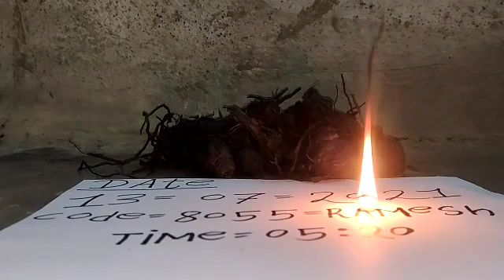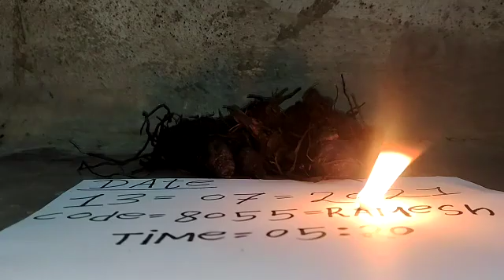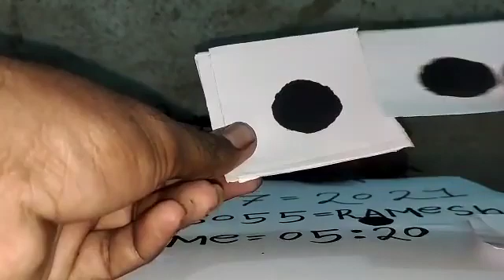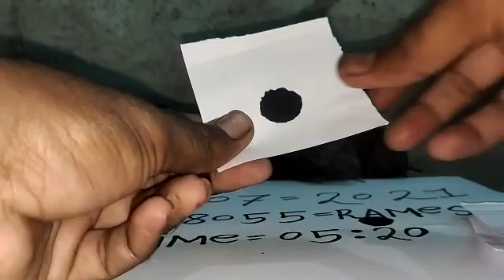7558500811 KALI HALDI BLACK TURMERIC AVAILABLE ORIGINAL REAL LOCK KAPOOR TEST